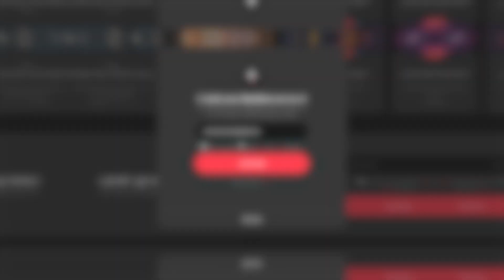The Bull Case for THORChain (RUNE)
Erik Voorhees and Chad Barraford explain the value of THORChain.